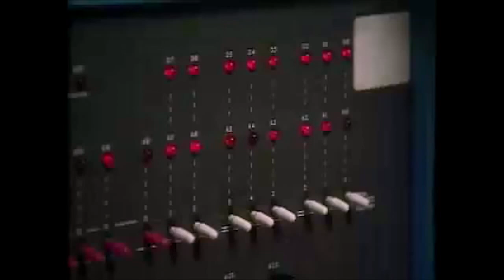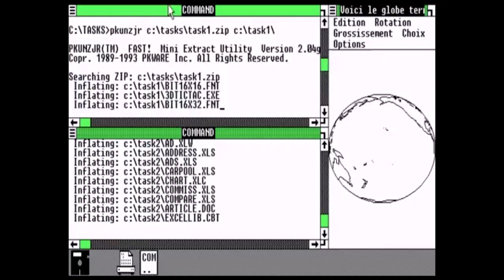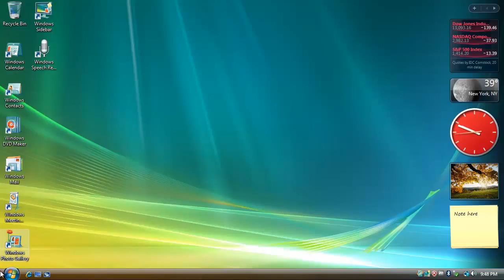Evolution of the Personal Computer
The history of the modern personal computer.